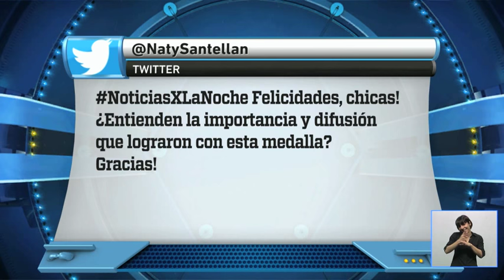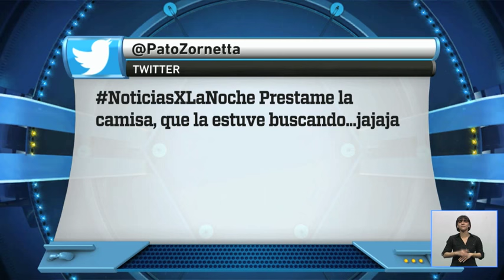ANA GALLAY, GEORGINA KLUG Y LUCIANO ZORNETTA - BEACH VOLEY Y VOLEY EN DEPORTV NOTICIAS X LA NOCHE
ANA GALLAY Y GEORGINA KLUG, LA DUPLA DORADA DE TORONTO 2015 EN BEACH VOLEY FEMENINO.
LUCIANO ZORNETTA, INTEGRANTE DE LA SELECCIÓN NACIONAL DE VOLEY QUE CONSIGUIÓ LA MEDALLA DORADA EN LOS JUEGOS PANAMERICANOS DE TORONTO 2015.
ENTREVISTA EN DXTV NOTICIAS X LA NOCHE